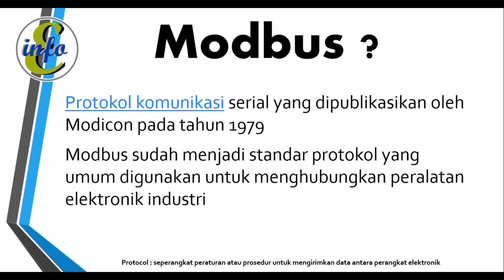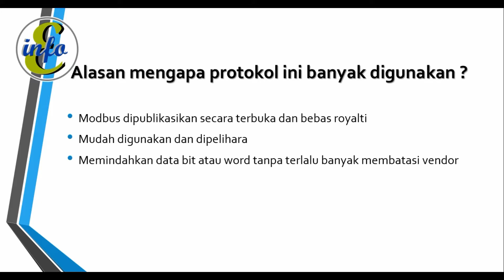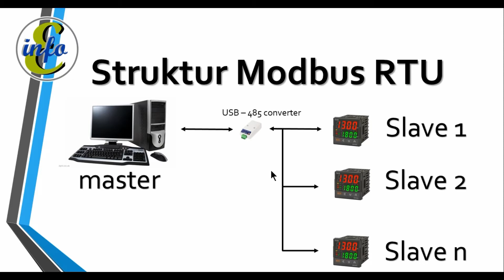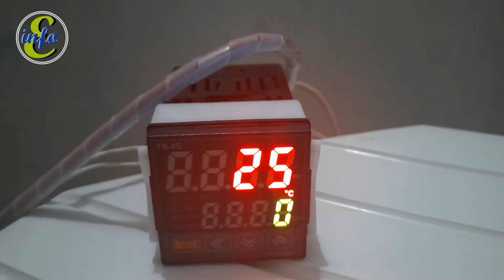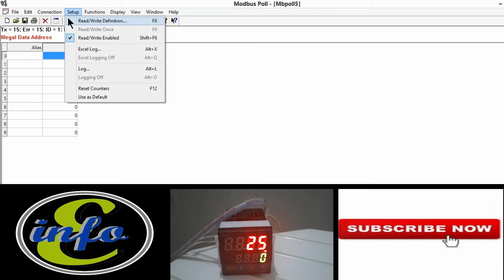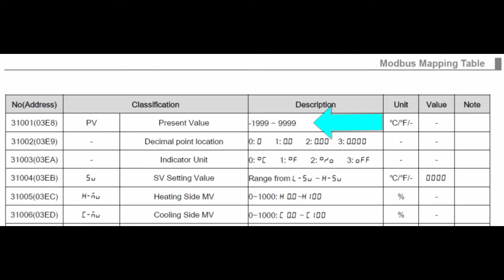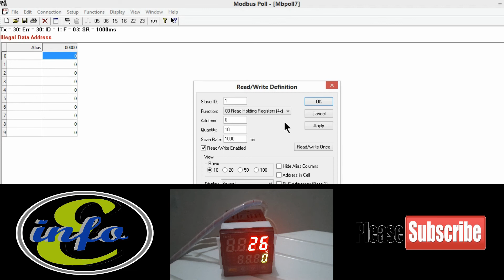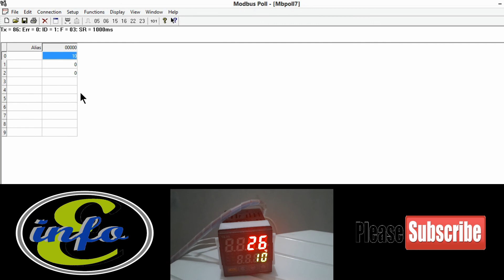know and use about the modbus protocol || 29 - 28122021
es_tech info merupakan channel untuk edukasi dan sharing mengenai technology.
apabila ada yang ingin ditanyakan bisa koment saja di kolom komentar ya, trimakasih.

es_tech info is a channel for education and sharing about technology.
if there is anything you want to ask, you can just comment in the comments column, thank you.